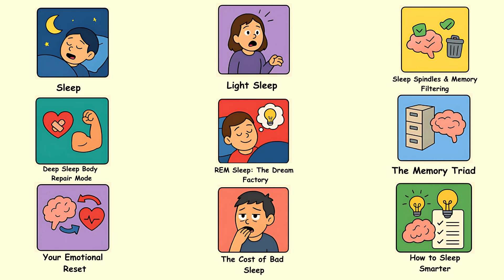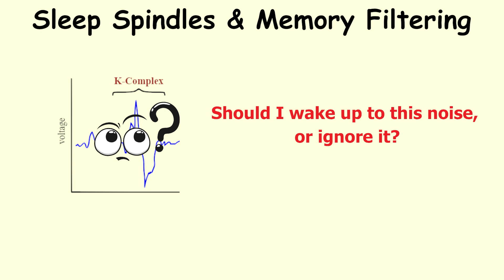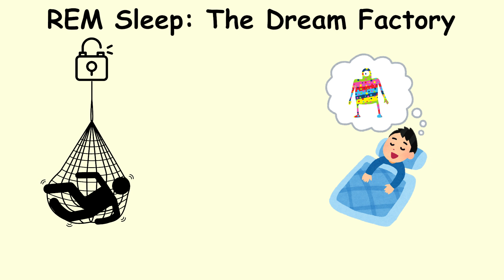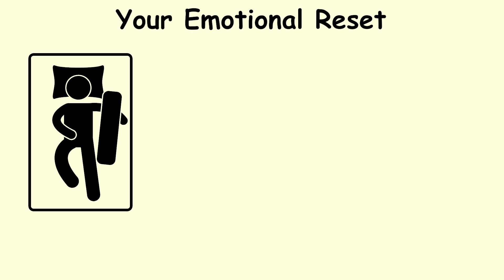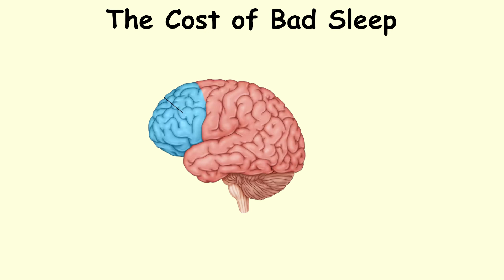Every Brain Activity During Sleep Explained in 8 Minutes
During light sleep, your brain transitions into slower theta waves, marking the initial phase of brain restoration. Understanding mattress clarity sleep cycles is essential for optimizing sleep quality. Proper sleep hygiene contributes significantly to mental health and overall well-being.

👍 Like this video if it helped you understand about your brain more.